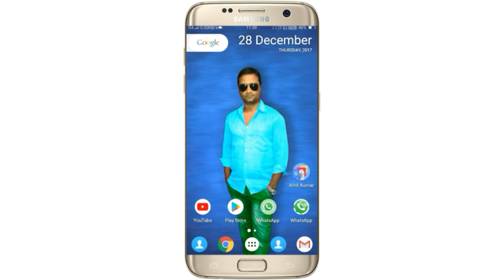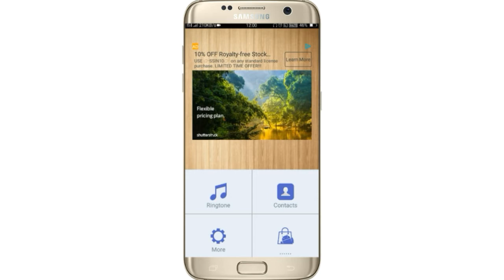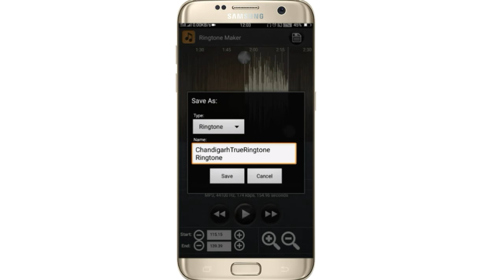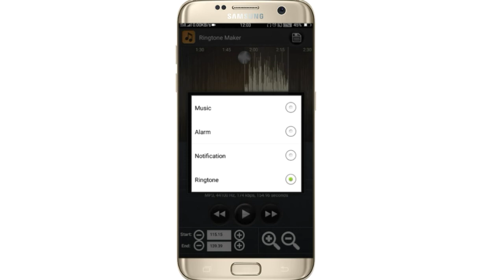How To Make Ringtone | Hindi | By App Tech Master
Is video mein hum baat karenge ki Kaise Hum Kisi bhi gane ko Kaat ke use apni ringtone bana sakte hain. How To Make Ringtone
आप हमें सोशल मीडिया पर फालो कर सकते हैं
Best mic for new youtuber.
My Tripod.
If you have a roasting channel this is best mic for you.
My Mobile.
Redmi note 4A. 64GB.
Green screen for new Youtuber.
My headphone Signature VM61.
Bluetooth Speaker.
Selfie flash light.
Instrumental produced by Chuki.
Some Image Or Music May Be Copyrighted Due To Respected Owner not mine.
Thanks For Watch.
Apptechmaster
App Tech Master